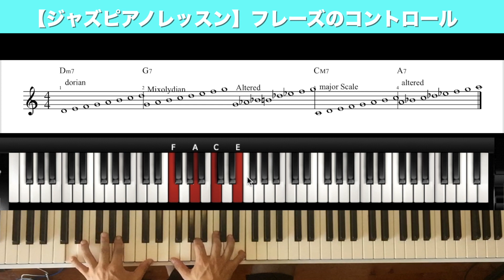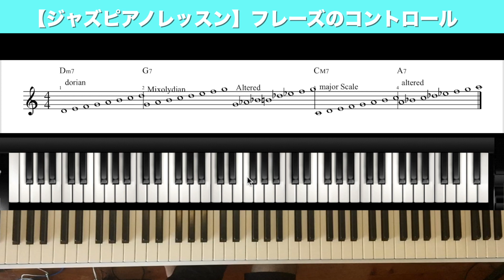【ジャズピアノレッスン】アドリブ練習のコツ３ フレーズのコントロール Dm7 G7 CM7 A7 のコードで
【ジャズピアノレッスン】アドリブの練習方法１　Dm G7 のみで解説！

【ジャズピアノレッスン】アドリブ練習のコツ２　フレージング リズム Dm7 G7 CM7 A7 のコードで

【音感 歌うイヤトレ】練習の方法 耳コピのため Ear training singing tone practice playlist 1 -7

新しいチャンネルを作りました

詳しくはホームページからよろしくお願いします